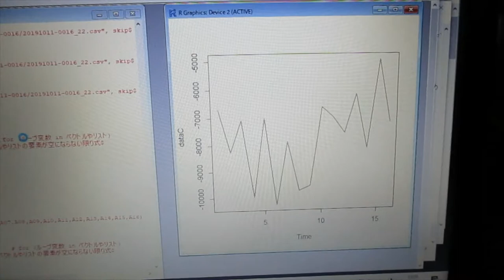‹統計的な考え方›を利用した「超音波技術（R言語）」 ultrasonic-labo